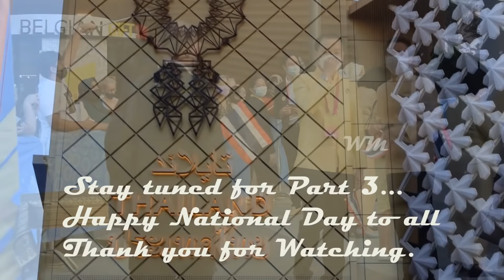Thailand National Day Program at Expo 2020 Dubai TACHAYA เก่งธชย PART 2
วันที่ 5 ธันวาคม เป็นวันพิเศษของชาวไทยและชาวไทยทั่วโลก เนื่องในโอกาสวันเฉลิมพระชนมพรรษาพระบาทสมเด็จพระปรมินทรมหาภูมิพลอดุลยเดชพระบาทสมเด็จพระปรมินทรมหาภูมิพลอดุลยเดชบรมนาถบพิตร ตลอดจนวันชาติและวันพ่อแห่งชาติ
วันที่ 5 ธันวาคม ถือเป็นวันพิเศษในราชอาณาจักรไทยตามที่รัฐบาลไทยประกาศให้เป็นวันชาติของประเทศ นอกจากนี้ยังเป็นการฉลองวันเฉลิมพระชนมพรรษาของพระบาทสมเด็จพระปรมินทรมหาภูมิพลอดุลยเดช บรมนาถบพิตร และวันพ่อแห่งชาติอีกด้วย รัชกาลที่ 9 ทรงครองราชย์ตั้งแต่วันที่ 9 มิถุนายน พ.ศ. 2489 จวบจนสิ้นพระชนม์เมื่อวันที่ 13 ตุลาคม พ.ศ. 2559 ทำให้เขาเป็นพระมหากษัตริย์ที่ครองราชย์ยาวนานที่สุดในประวัติศาสตร์ของประเทศไทย แม้จะเป็นพระมหากษัตริย์ตามรัฐธรรมนูญ และไม่ได้รับอนุญาตตามกฎหมายให้มีบทบาททางการเมือง ภูมิพลอดุลยเดชยังได้เข้าแทรกแซงทางการเมืองของไทยอย่างเด็ดขาดหลายครั้ง และได้รับการยกย่องว่าเป็นผู้อำนวยความสะดวกในการเปลี่ยนผ่านสู่ระบอบประชาธิปไตยของไทยในช่วงทศวรรษ 1990

กษัตริย์องค์ปัจจุบันคือวชิราลงกรณ์หรือในหลวงรัชกาลที่ 10 ซึ่งเสด็จขึ้นครองราชย์หลังจากบิดาถึงแก่กรรมในปี 2559 เขายังคงเฉลิมฉลองวันชาติของประเทศในวันคล้ายวันเกิดของบิดา
ก่อนหน้านี้ วันชาติของประเทศไทยมีการเฉลิมฉลองในวันที่ 24 มิถุนายน เพื่อเฉลิมฉลองการเปลี่ยนแปลงจากระบอบสมบูรณาญาสิทธิราชย์เป็นสถาบันพระมหากษัตริย์ตามรัฐธรรมนูญในวันที่ 24 มิถุนายน พ.ศ. 2475 เมื่อวันที่ 21 พฤษภาคม พ.ศ. 2503 จอมพลสฤษดิ์ ธนะรัชต์ ได้รับแต่งตั้งเป็นนายกรัฐมนตรีและได้มีการเปลี่ยนแปลงอีกครั้งในเรื่อง วันเฉลิมพระชนมพรรษาของพระมหากษัตริย์ไทย ปัจจัยหลายประการได้รับการพิจารณาสำหรับการเปลี่ยนแปลง รวมถึงข้อเท็จจริงที่ว่าสถาบันพระมหากษัตริย์หลายแห่งทั่วโลก เช่น อังกฤษ ญี่ปุ่น สวีเดน ฯลฯ เฉลิมฉลองวันชาติของพวกเขาในช่วงวันคล้ายวันเกิดของพระมหากษัตริย์ ดังนั้นตั้งแต่ปี พ.ศ. 2503 ประเทศไทยได้ถือเอาวันเฉลิมพระชนมพรรษาของพระบาทสมเด็จพระเจ้าอยู่หัว ซึ่งตรงกับวันที่ 5 ธันวาคมของทุกปี เป็น "วันชาติ"

December 5 marks a special day for people in Thailand and Thais around the world when they celebrate the Birthday Anniversary of His Majesty King Bhumibol Adulyadej The Great, as well as Thailand's National Day and Father's Day.
December 5 is considered a special day in the Kingdom of Thailand as it was declared by the Royal Thai Government as the National Day of the country. This also commemorates the Birthday Anniversary of His Majesty the late King Bhumibol Adulyadej, and Thailand’s Father’s Day. Known as Rama IX, he reigned Thailand from 9 June 1946 until his death on 13 October 2016, making him the longest-reigning monarch ever in Thailand's history. Despite being a constitutional monarch, and not legally being allowed a role in politics, Bhumibol also made several decisive interventions in the Thai political sphere and has been credited with helping facilitate Thailand's transition to democracy in the 1990s.

The current king is Vajiralongkorn, or King Rama X, who ascended the throne after his father’s death In 2016. He maintained to celebrate the national day of the country at a similar date to his father’s birthday.
History
Previously, the national day of Thailand is celebrated on June 24 to celebrate the change from an absolute monarchy to a constitutional monarchy on June 24, 1932. On 21 May 1960, Field Marshal Sarit Thanarat was appointed Prime Minister and another change was issued on the date to celebrate the birthday of the King of Thailand. Many factors were considered for the change, including the fact that many monarchies around the world such as England, Japan, Sweden, etc. celebrate their national days during the birthdays of their monarch. Therefore, since the year 1960, Thailand has considered the birthday of His Majesty the King, which falls on the 5th of December every year, as the "National Day".
Celebrations
The holiday itself is a colorful affair. Buildings across Thailand will display flags, bunting, and portraits of the late King, while around the Grand Palace area of Bangkok, the streets are decorated with thousands of marigolds. Marigolds are chosen for their color, as yellow is the predominant color of the celebrations; as the King was born on a Monday, and in Thailand, yellow is the color for Monday. In the evening, the streets around Ratchadamnoen and Sanam Luang are closed to traffic and many people come to watch celebratory fireworks displays.

Tachaya Prathumwan ( ธชย ประทุมวรรณ), also known by his nickname Keng (เก่ง), is a Thai singer and Traditional Thai instrumental musician.
tachaya at expo2020dubai
tachaya at expo Dubai on the national day of Thailand 2021
famous singer tachaya at expo 2020 Dubai
tachaya musician and singer
tachaya
national day of Thailand
Thailand national day expo 2020 Dubai
tachaya ที่ expo2020 ดูไบ
tachaya ที่ expo Dubai ในวันชาติไทย 2021
นักร้องดัง ทัชยา ที่งาน expo 2020 Dubai
ทัชยา นักดนตรี นักร้อง
tachaya
วันชาติไทย
งานแสดงสินค้าวันชาติไทยปี 2020 ดูไบ